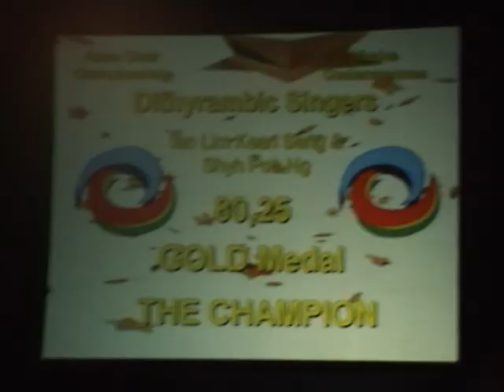Dithyrambic Singers-1st Asian Choir Game Award Ceremony(1)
My Choir Dithyrambic Singers had won the champion in Catogory 17 Musica Contemporanea at 10/11/2007